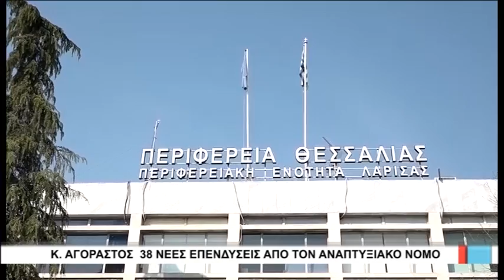Λάρισα Κ. Αγοραστός - 38 νέες επενδύσεις Αναπτυξιακό Νόμο 050719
Την ένταξη στον τελευταίο κύκλο του Αναπτυξιακού Νόμου 38 νέων επενδύσεων, συνολικού προϋπολογισμού 34 εκατομμυρίων ευρώ ανακοίνωσε ο Περιφερειάρχης Θεσσαλίας
Σε δηλώσεις του ο Κώστας Αγοραστός επεσήμανε ότι η Περιφέρεια προσπαθεί και έχει δημιουργήσει ένα ευνοϊκό κλίμα για την μικρομεσαία επιχειρηματικότητα.
Ταυτόχρονα προκηρύχθηκε και πρόγραμμα  ενίσχυσης της μεταποίησης αγροτικών προϊόντων, με επιδότηση 50%.